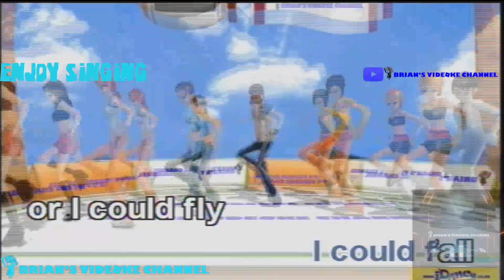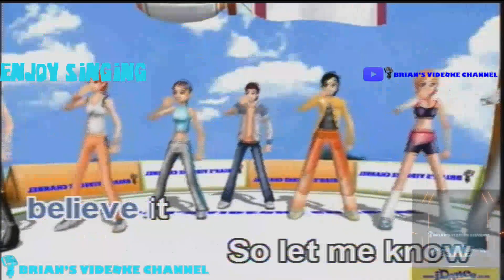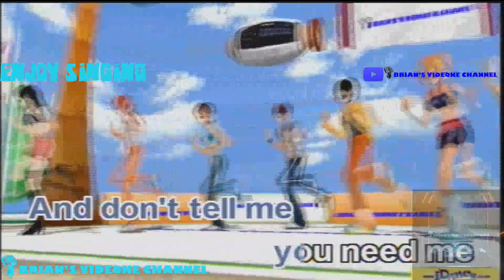Dive - Ed Sheeran (Karaoke)